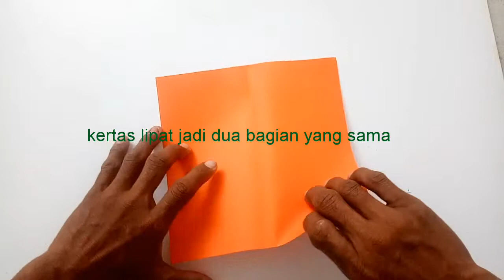Membuat merpati dari kertas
Jagan lupa tekan lonceng untuk mengikuti video kami yang terbaru terimakasih